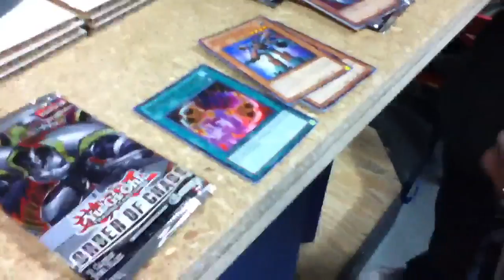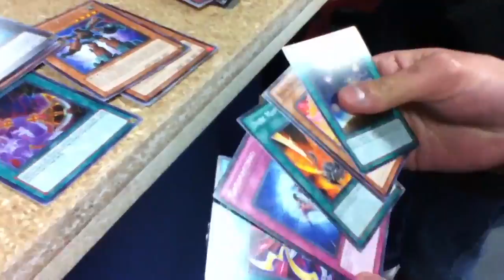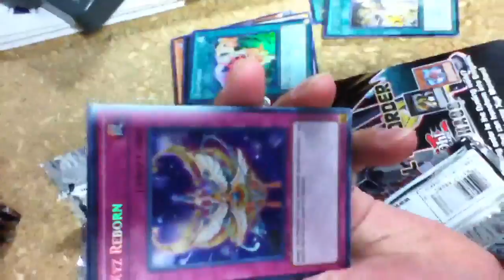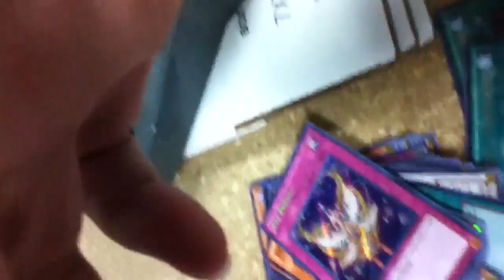Very Late Order of Chaos ORCS Sneak Peek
Very late Order of Chaos (ORCS) Sneak Peek due to some Konami/FedEx plans to help raise regional attendance. Anyways here are the pulls that got caught on camera along with random voices in the background. Tour Bus possibly?